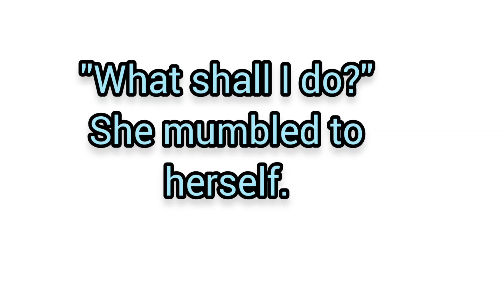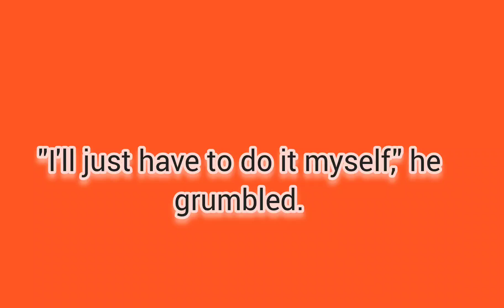Synonyms of said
In this video, I am teaching students how to use alternatives of said to explain how something I said when they make their characters talk in the story.